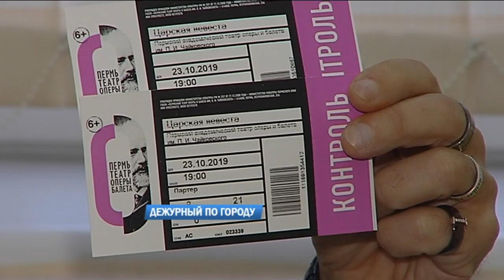Дежурный по городу 14.10.2019